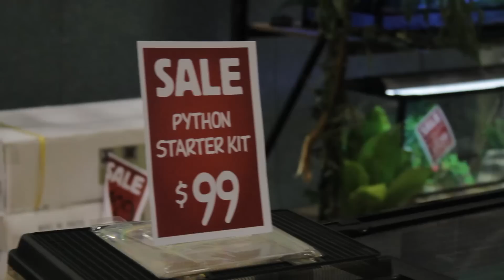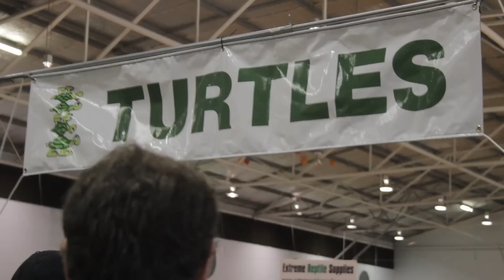Castle Hill Reptile Expo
The Sydney Reptile Expo at Castle Hill is Australia's premier reptile trade show with hundreds of live reptiles for sale to licensed keepers.